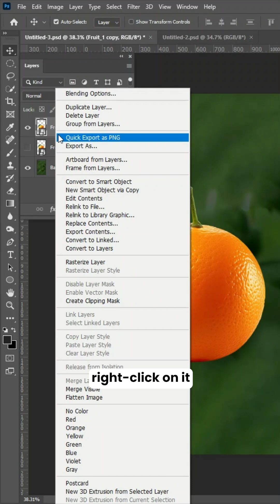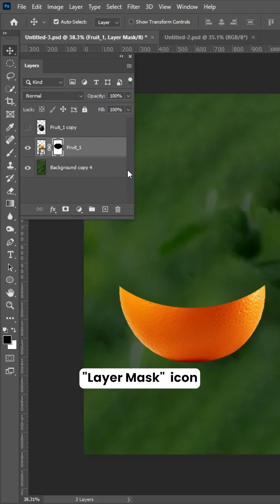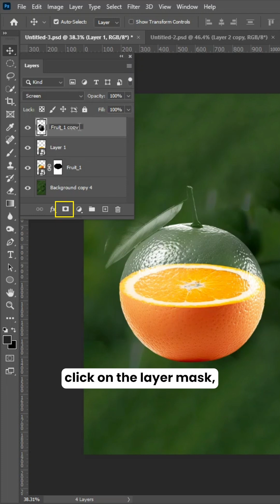Transparent effect in photoshop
👉 Click the Join button below this video to unlock member-only tutorials, plus badges, early access, shout-outs, priority support, and exclusive resources.

The Novela Film Academy's Adobe Premiere Pro tutorial videos are designed to empower you with the essential skills and confidence needed for a successful video editing career.